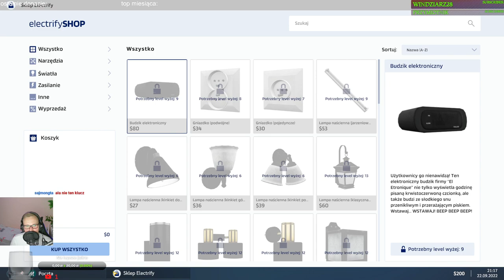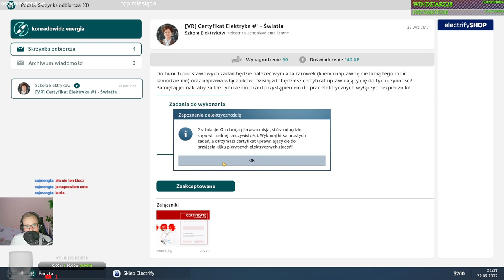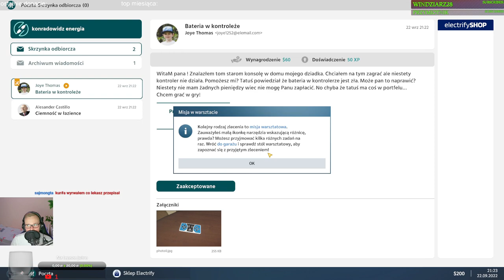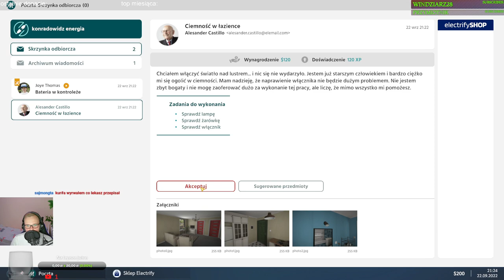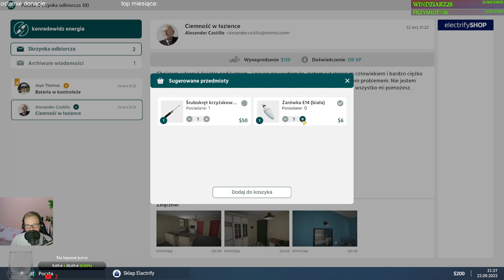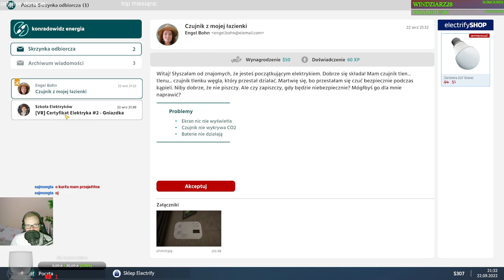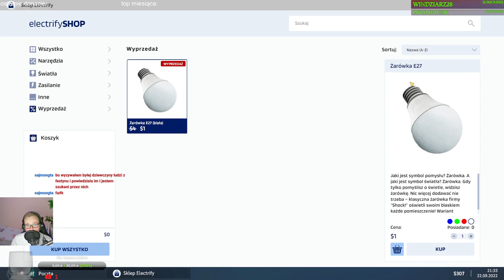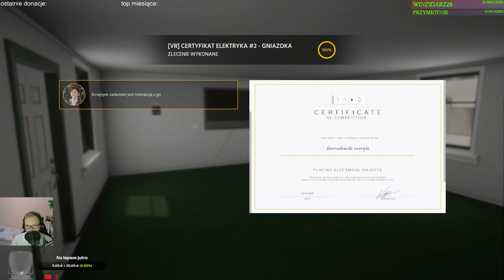Electrician simulator #1 Uczymy się montować włączniki